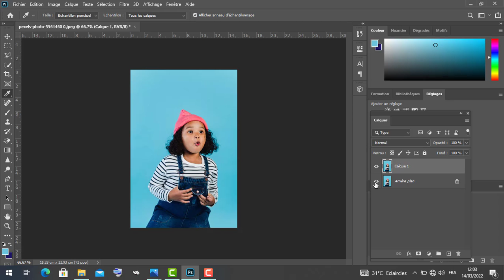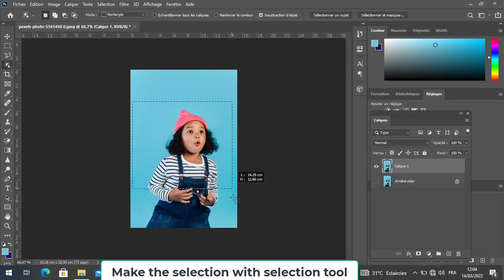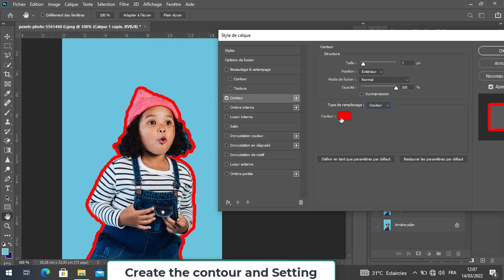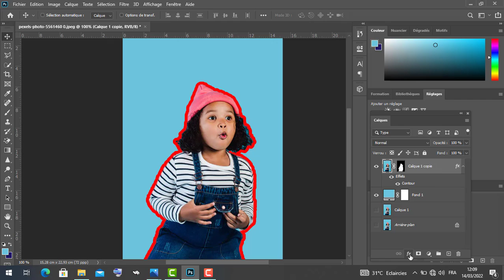How to create contour cut lines for an image or object in Photoshop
In this tutorial, you'll learn how to create contour cut lines for all objects. Very easy and I explain it step by step 🪜... So you have just to watch and practice 🙂🙂.
Good watching and see you next for another big tutorial...

Tuto Link :

Good watching 🎬 !! Like 👍 and share 💯

We're together ❤
I'm very happy you are here 🥰🥰